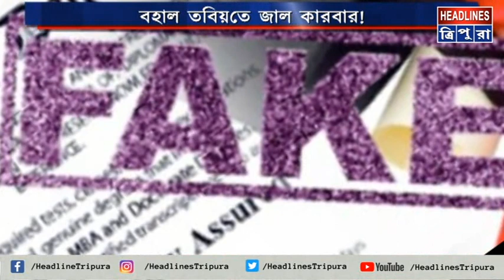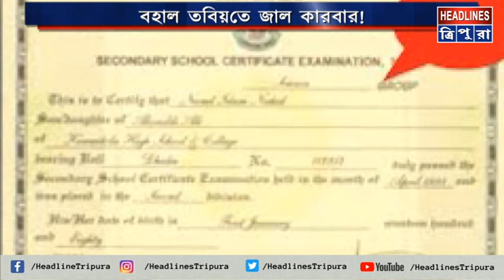রাজধানী সহ রাজ্যের প্রাণকেন্দ্রে বিভিন্ন ধরনের জাল সার্টিফিকেট কারবারের রমরমা তুঙ্গে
পুলিশ এবং গোয়েন্দা বাহিনীর চরম দুর্বলতা। আর একে পুঁজি করেই রাজধানী সহ রাজ্যের প্রাণকেন্দ্রে বিভিন্ন ধরনের জাল সার্টিফিকেট কারবারের রমরমা তুঙ্গে। এক্ষেত্রে আর কতকাল নিষ্ক্রিয়তা বজায় রাখবে আইনি দায়িত্বপ্রাপ্তরা তা নিয়ে প্রশ্ন উঠেছে।